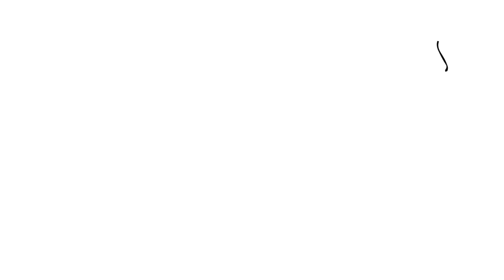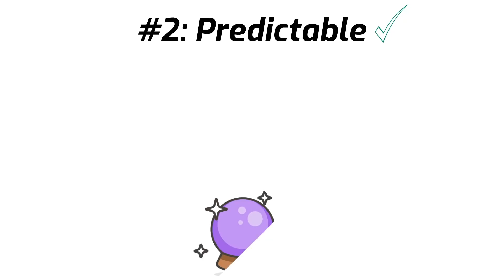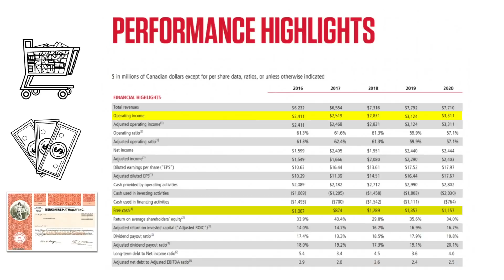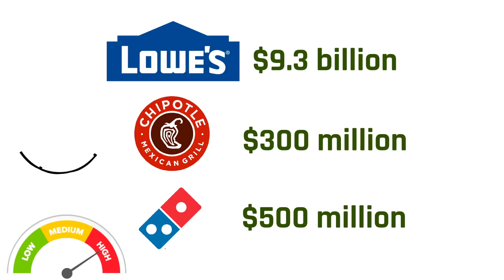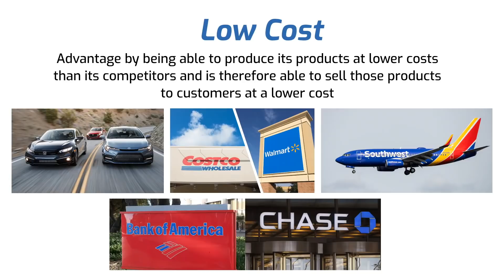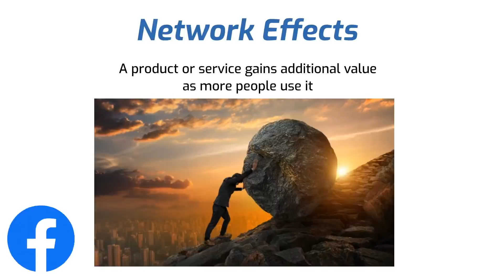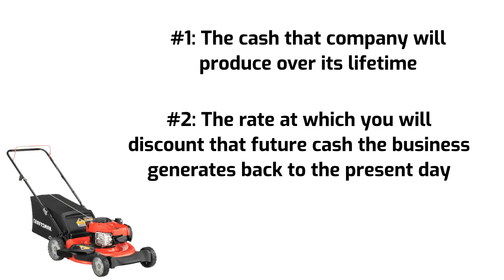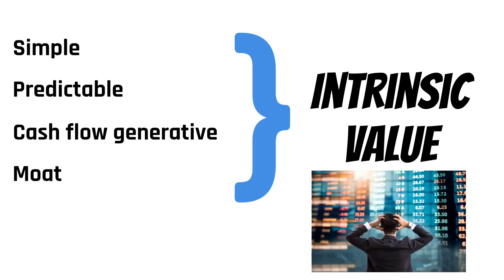Billionaire Investor Bill Ackman's Secret 5-Step Investing Checklist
Bill Ackman's 5-step investing checklist is core to his investment strategy. This value investing investment strategy is focused on investing in simple, predictable, free cash flow generative businesses that are selling at a discount. Bill Ackman's portfolio is representative of his strategy. The stock portfolio consists of businesses like Lowe's, Domino's, and Chipotle.